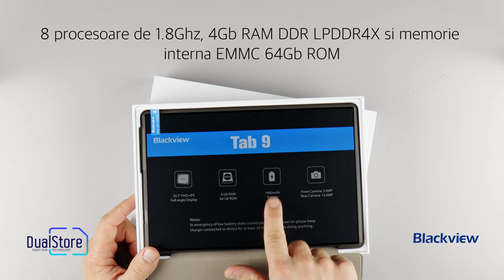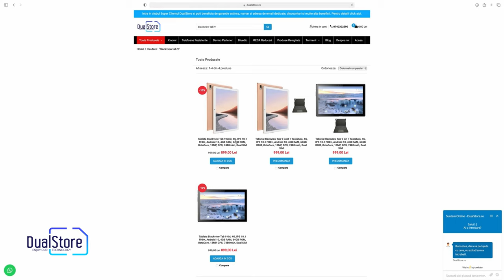Tableta Blackview TAB 9, Android10 cu putere OctaCore plus sunet impresionant si suport tastatura!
Tableta Blackview Tab 9 Gold or Gray, 4G, IPS 10.1 FHD+, Android 10, 4GB RAM, 64GB ROM, OctaCore, 13MP, GPS, 7480mAh, Dual SIM

Continut pachet:
1x Tableta Blackview Tab 9
1x Incarcator
1x Cablu USB
1x Husa flip de protectie
1x Manual de utilizare